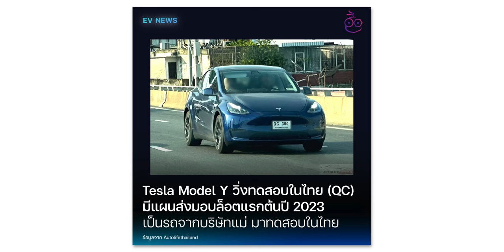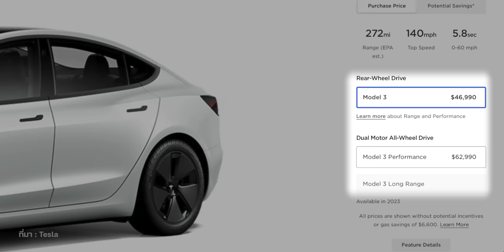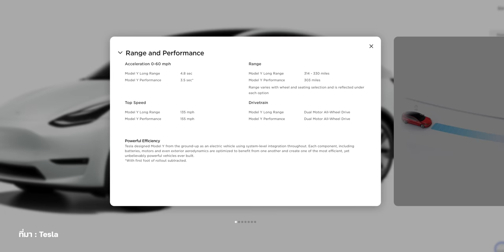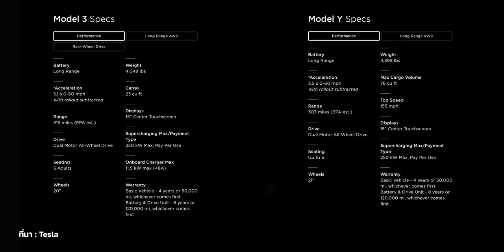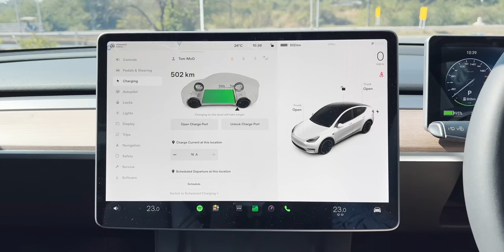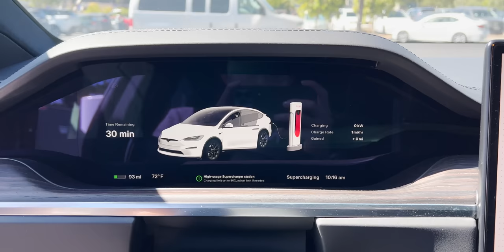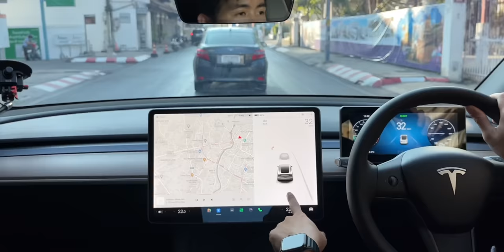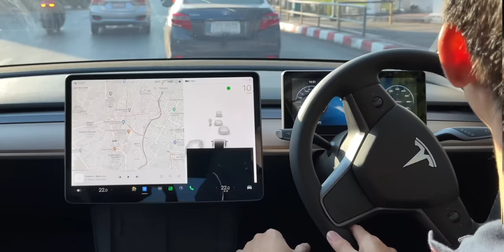iMoD สรุปให้ Tesla Model 3 VS Model Y ต่างกันยังไง เลือกรุ่นไหนดี บอกจากประสบการณ์ใช้จริงเกือบ 1 ปี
Tesla ￼ กำลังจะวางขายในไทยเร็ว ๆ นี้ มาดูข้อมูลเปรียบเทียบ Model 3 vs. Model Y ต่างกันยังไง คงรเลือกรุ่นไหนดีให้เหมาะกับเรา
00:00 - เปิดคลิป
00:14 - ข่าว Tesla ทดสอบรถในไทย
00:51 - S 3 X Y
03:50 - ดีไซน์ภายนอก
05:08 - สมรรถนะการขับขี่
06:58 - แบตเตอรี่
10:24 - Camp Mode
11:00 - เหมาะกับใคร